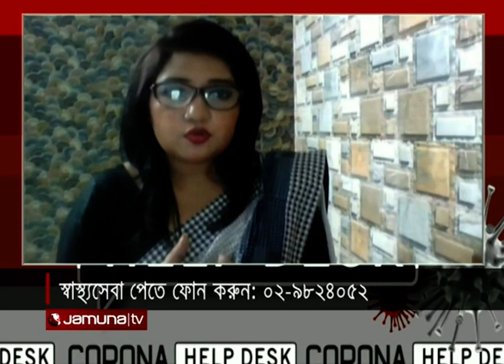করোনা হেল্প ডেস্ক | Corona Help Desk | 20 February 2021